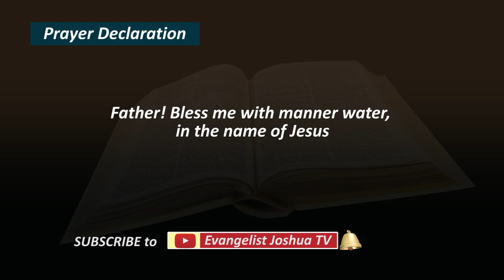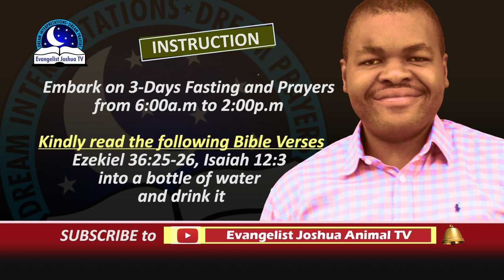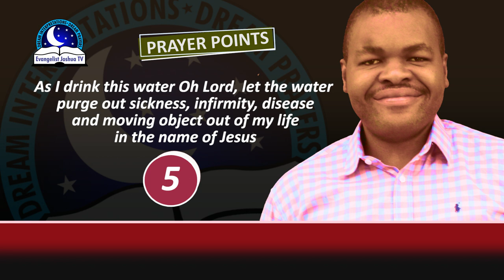Bottle of Water Dream Meaning - The Symbolism and Biblical Message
Bottle of water in dream symbolizes life, hope, faith, refreshing, calmness, power, connection, preservation, healing, good news to come. If you are drinking a bottled water means calmness over that storm in your life. It can also mean there is hope for you in life. Please, do not give up, that challenges will soon be over to give way for a glorious moment in your life.